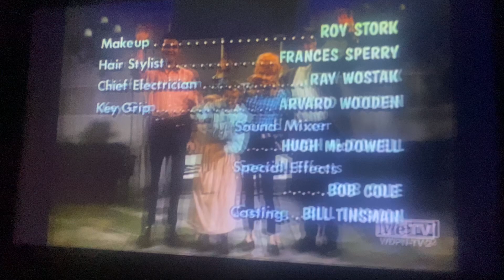A Filmways Television Presentation/Viacom (1966/1990)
Taken from today’s MeTV rerun of The Beverly Hillbillies. This came from the first episode of Season 5. Well I’ll be! I thought it was going to be CBS Television Distribution for this season, but I was wrong!